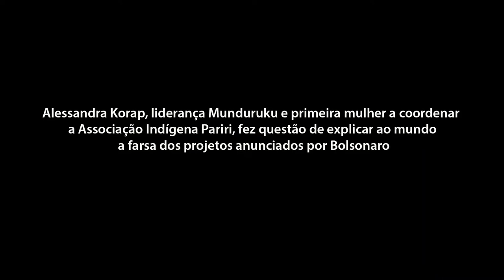Alessandra Korap Munduruku na Cop 26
Delegação da Articulação dos Povos indínas do Brasil, Apib marca presença na 6ª Conferência das Nações Unidas sobre as Mudanças Climáticas (COP26), em Glasgow, na Escócia. A liderança do povo  Munduruku, Alessandra Korap, primeira mulher  a coordenar a Associação Indígena Pariri, fez questão de explicar ao mundo a farsa dos projetos anunciados por Jair Bolsonaro.

Imagens: Alícia Lobato/Amazônia Real e Oliver Kornblihtt/Mídia Ninja